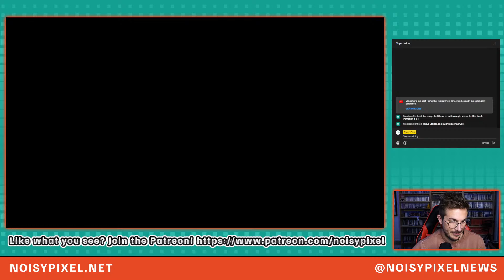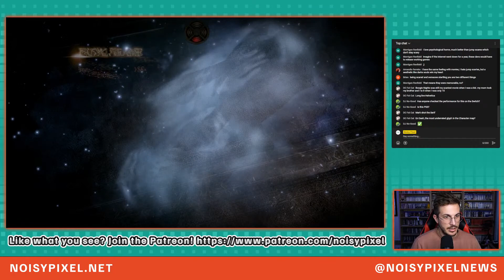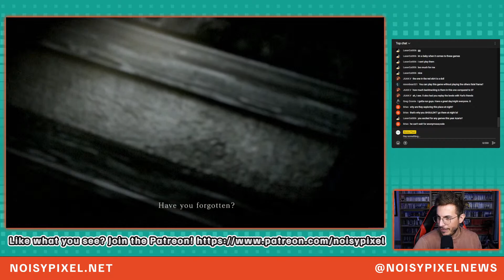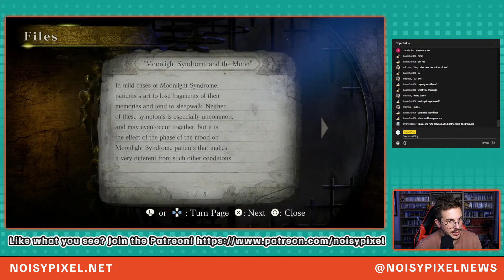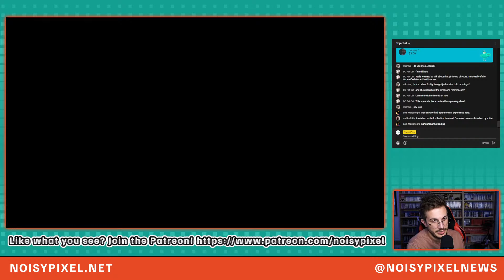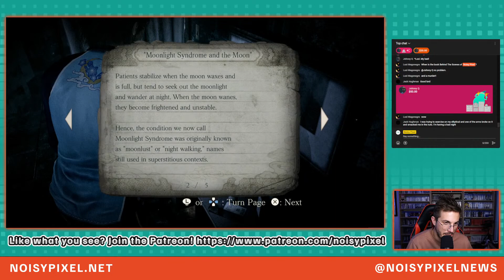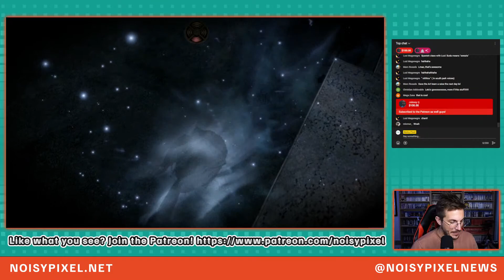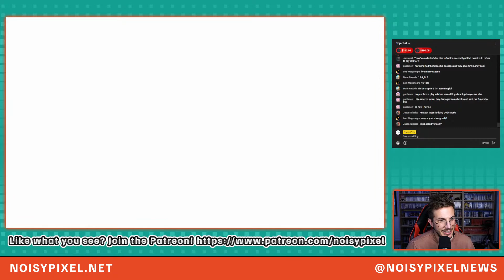Fatal Frame: Mask of the Lunar Eclipse New Game+ Stream - In Search of More Bathing Suits